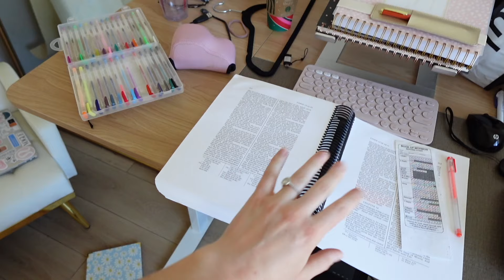SAHM VLOG: realistic BUSY diml as a sahm, 18 weeks pregnant, busy toddler | McKenna Ashcroft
Let's be Friends:
★ Amazon Storefront

xx
McKenna

★ Items in this video:

my equipment
my main camera
my vlogging camera
my external hard drive
edited on: final cut pro x or iMovie